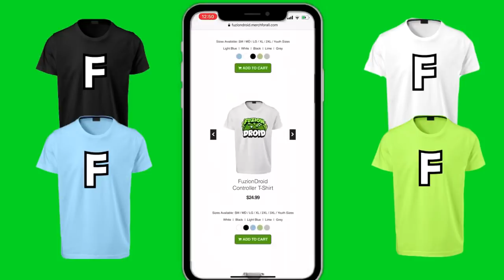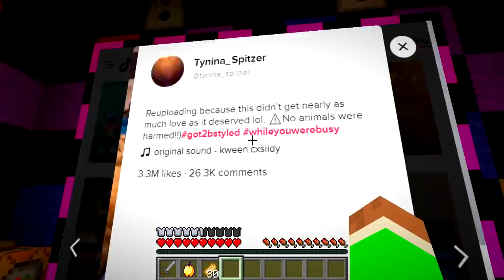Minecraft PE : DO NOT CHOOSE THE WRONG TIKTOK! (Charli D'Amelio, Slogoman & Sonic)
✔️DO NOT CHOOSE THE WRONG PORTAL in TIKTOK! Hopefully you guys enjoy this kind of video leave a rating down below :)